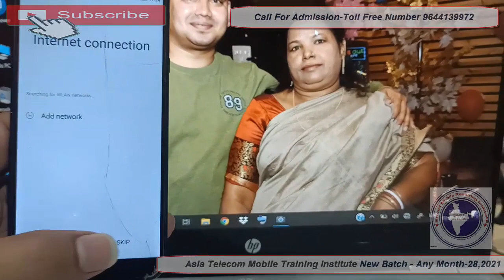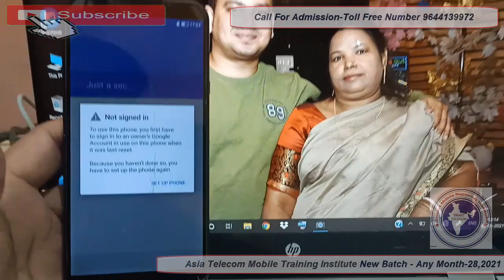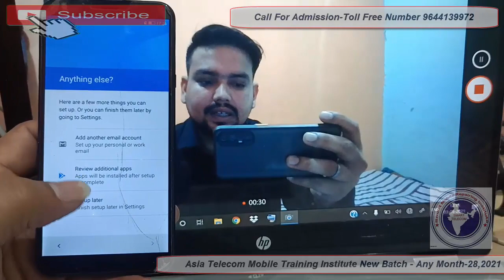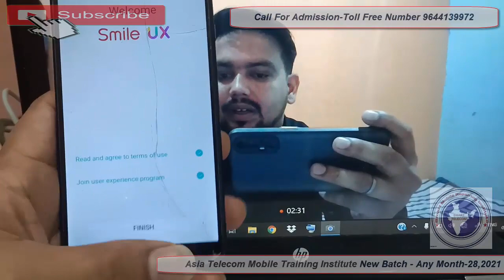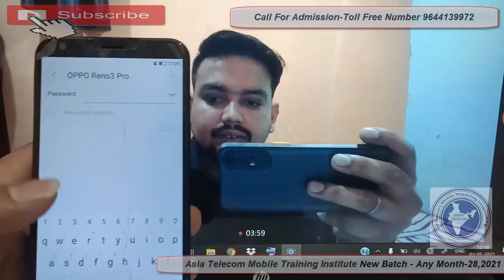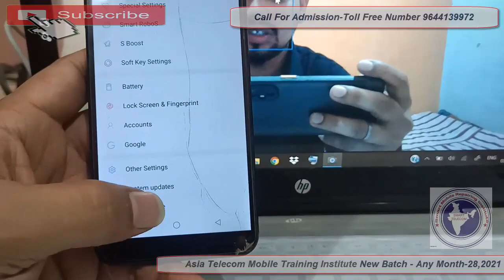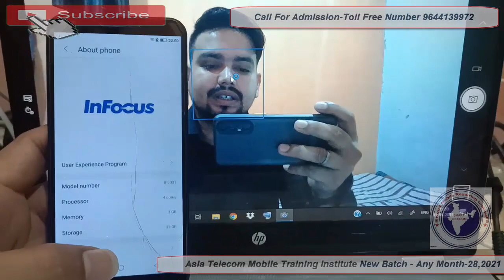Infocus Vision 3 FRP Bypass | Vision3 Google Account Bypass Without PC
Infocus Vision3 Google Account Bypass Without PC | Infocus Vision 3 FRP Bypass

- Infocus Vision 3 FRP Bypass Without PC
- Infocus Vision3 Google Account Bypass Without PC 100 % work
- Vision 3 FRP Lock Remove
- infocus vision 3 frp remove

AsiaTelecom
Software_Training
Emmc/EMCP/UFS_Training
Hardware_Chip_Level_Training

➡ Specialty
• 12 Hour Full Day Practical Classes
➡ Daily Class Timing Total- (8AM to 8PM )
• 8AM -11AM Particle Class Hand-skill
12PM to 5PM Theory Class
5:30PM to 8PM Particle Class - Tracing Fault finding

📲 Book
➡Advance Mobile Flashing Software Book buy Link (Hindi/English)